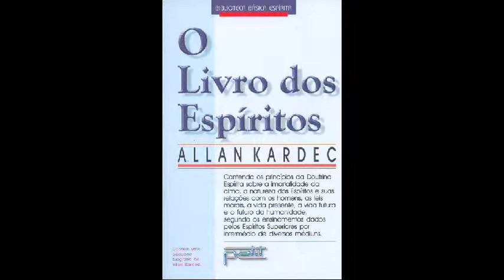Consciência Espírita - Tema: Música e Espiritualidade - Bloco 1/2 - 01.07.13 - TV Mundi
Programa: Consciência Espírita
Tema: Música e Espiritualidade
Apresentação: Afonso Moreira Junior e participação de Moacyr Camargo